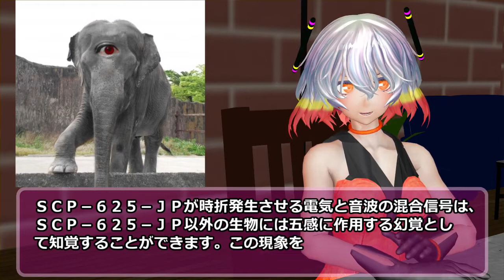SCP-625-JP - 夢をかなでるゾウ